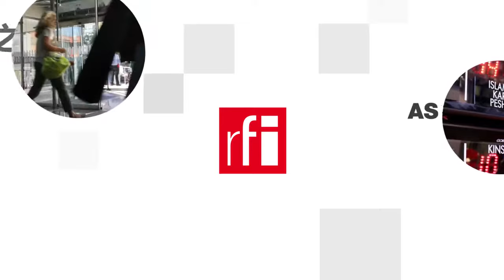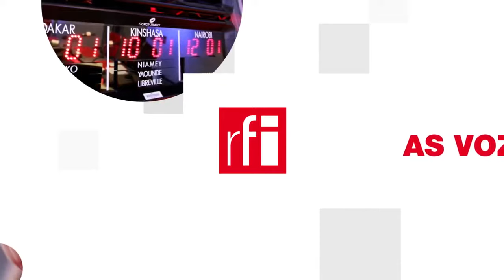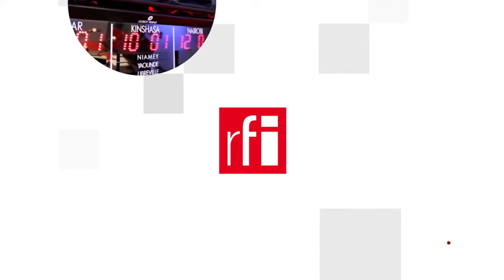FabBRICK : Tái chế quần áo cũ rách thành gạch trang trí và xây dựng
Dân số và nhu cầu tiêu dùng ngày càng tăng, kéo theo đó là các nguồn tài nguyên ngày càng cạn kiệt. Tái chế rác thải ngày càng trở thành nhu cầu cấp bách, kể cả đối với rác thải là quần áo cũ hỏng. Theo ADEME, Cơ quan quản lý môi trường và năng lượng của Pháp, mỗi năm tại châu Âu có tới 4 triệu tấn quần áo bị thải thành rác.